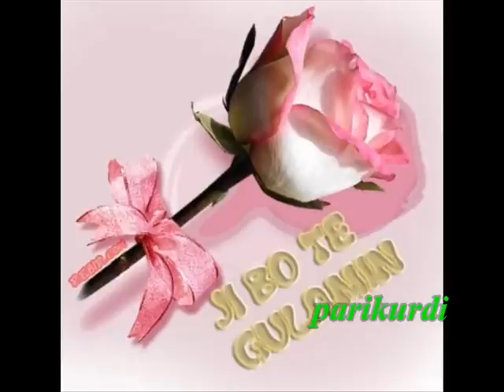kamal mohamad ke bu chy bu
Kamal mohamad  ke bu chy bu,,,, Adnan Karim Kurdish Music La Gurbata High Quality Hardi Salah Kurdish Music Kurdsat Part4 KurdsNL Zahir Jalal Jale kurdish video Dashne Deshne Mira mera Umed Balaban Xeta Honrawe Valetine Song by Mira...Mire 2008!. Kurdish Music Gorany kurdy bo kurdistan kurdish song tare rasul maqam u gorani kurdistan hazhar mukryani kurdish music gorani kurdi honraway kurdi paiwand jaf paywend gorany kurdy kurdistan jamshid persian kurdish song gorani kurdiazhdar wehbi new cd lem bbura azhdar wahbi ejder wehbi roj karim kani kerim wenai kchani kurd kurdish female singer baxan aynur dogan lela fariqi loka zahir gorani kurdi layla fariqi dashne murad dashni gorani jamshid kurdish kurdistan kurdish song Laila Fariqi Kurdish Song Safer Kurdistan Gorany kurdy Baxan shanya Chopy Leila Adnan Karim zhelya loka zahir kany zakaria alan slemany slemani ziad kamaran omar kijan dashne kizhan wanausha dashni kurdi muzik , New Kurdish Song by Mira...Mire 2008!. Kurdish Music... Video Clipi kurdi - Mosiqai Kurdi. Mira - Chaw La Maba - musiki kurdi .. kurd sat medtv kurdistan tv ktv roj tv zagros. kurd sat , kurdistan tv , roj tv , rojhelat tv, medtv. duhok slemany sulemani sulaimani hawler hewler arbil erbil kurdistan zaxo kirmashan mahabat sanadaj kurmanci sorani kalhuri badinani goran kerkuk karkuk kurdland kurden kirmancy muzik zaza sorani amed diyarbekir kurdish music clip Kurdish Clip - Kurdish music The Best of Kurdish Singer - Kurdish Artist & Singer - Gorani Beja Kurdiakan:- zakaria zakaria zekerya zekariya zakerya Ayub al - adnan karim amanj gazi mahir hamedamin Sivan Perwer baxan chopy chopi copy bahjat yehia behjat yehya yahya - najmadin gholami nejmay xulami najmadyn xullamy Dilnia Rezzazi dilnya razazi sibel can rojda - buke - gelmi? bahar - dengbej - Hozan Fate paywand jaff paiwand caf caff naser razazi marzie marza layla fariqi laila fariki Leila fariqi Nuri Garmyani Nury Garmyani nuri garmyani Fatah sawzawari and Nuri garmyani Hemen Hussein hemin husen hemn mukriany - Hiwa Sabah - hassan Sahrif - Karwan Sherwani- Rostam Sabir - Rojin - Muhssin - hardi salah hardy saleh herdi selah harde seleh Aziz Waise Awadan Juanro - Aziz Waisi - Aziz Waisy - Aziz Waysi Aziz Waesi hassan zirak hesen zerak hessan zeerak hasan zyrak tayar tofiq mamle ali mardan hasan garmiany ajdar wahbi ejdar ejder wahbe ajdar wahbi - blend abdulla blind blind - bilind ibrahim blend - ciwan haco Best funny fun happy gorani kurdish music sharewani inzibat Karwan Sharewani new 2008 Karwan Xabati - Haval Jala l- Munafse Kurdish Song Haval Ibrahim Hevel Ibrahim Heval Ibrahim Were Qurban - ABDULQUHAR abull qahar abul qaher zaxoy - baxtyar salh baxtyar salah baxtiar saleh zhelya jalla jala jale zhelya kashkol halparke hardi baxan chopy leila kany Abasi Kamandi slemany. Paiman Omar - Halder Baxtiyar Saleh Aziz Sharuxi Ata Qaradaxi Aso Koyi koiy ardalan bakir bakr Aziz Salam aras araz Adel Hawrami Adil Aziz Aziz Ways arab osman tanya arab arab usman abas mohamed Abas Kamandi Bahjat Yahiya Darbaz Diyari Qaradaxi diary qaradaxi dyari Dler Garmiyani Dlxosh Dana 3abdul Jabar abdull Jebar dashti xalid Farhad Sangawi Fuad Maulani Govand Kawani Hassan Xafwr Husen Sharif hassan sharif hesan Hama Jaza Hassan Garmiyani Hamay nergz Hssen Ali Hevi Hevy Ibrahim Qadri Ibrahim Xayat ismail ibrahim Kamal Ali Kamaran Salh kani Karim Kaban Karwan Xabati & Dler Karwan Sharawani Marzia Fariqi Midiya Hussen Midya Husen Mydia Hussen media Mazhari Xalqi Muhamad Rauf Karuki Muhsin Abdulla Mariwan Safadin Morad Kaveh Nadia nadya niyan nian Nwri Garmiyani Narin Faqe fake feke nali group grup Nariman neriman naryman Omar Dzayi Qadr Asaad kader asaad Qadir Dilan Qadir Kaban Qadir Mardan Rafiq Chalak Rashol Roj Karim Ringtone Soran Safir Shamal Saiyb Saib Sayb Shahen Talabani Shehen Talabany Talebani Sherko Talib Sami Yusuf Saman Omar Tofiq Ali Tayar Tofiq Tiraj Tipi Baban Valentine Xawnek Xwdadat Ali Zakaria Abdulla Zahir Omar Zhala jalla dilan Ali dilxosh Ata Eta Qaradaxi Goran Inzibat jale kameran salh Kamal Muhamed mhamed Mikael mikail Merziye Feriqi Natalia Naze Naza Azizi Reshid Feyzi Nejad Rostam Sabir Sarkawt Said Sarkaut Saiyd Sarkawt Qurbani Xala Sewa Sarbaz Snajawi Bawaji Koya Bawaci Koiya Xalid Rashid Reshid Zana Jabali Zirek Sherzad Ziyad Esed Alan Omar Amir Hessen Adil Hewrami Sherzad ziad asaad ayad hussen aiad husen - sehribana kurdi - Mahsun kirmizigul - ibrahim tatlises Kurdish Newroz 2009 song - Diyar Diyar dersimi dyar dersimy - Ali ?an Ali?an new album 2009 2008 alisan ali san Naze shamo abo kashkoll - kashkol - Kurdish Comedy Kashkol - mahir - Gardelul Gardalul Gardelul Season 2 barnamay barnama bernamay bernama barnamae bernema berneme - Kashkol- tom and jerry ba be kurdi Yasmien Kurdi Pati Ba Pintig Ng Puso Yassen funny kurdish kurd Kurdish Comedy Adel Hawrami Kurdish Music Aman Aman Hawrami Dashne kurdistan baxan chopy ziad slemany adnan karim Roj Hemen Zakaria